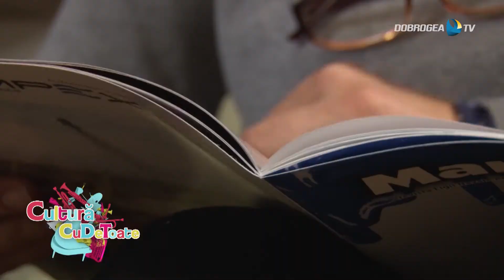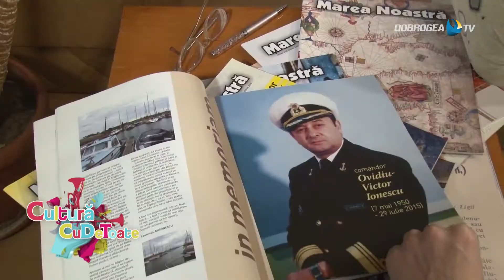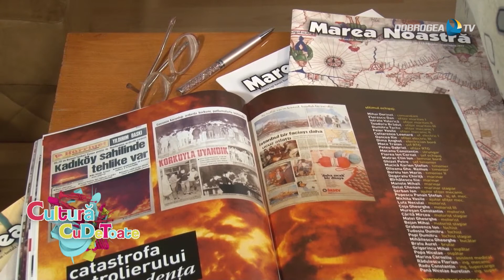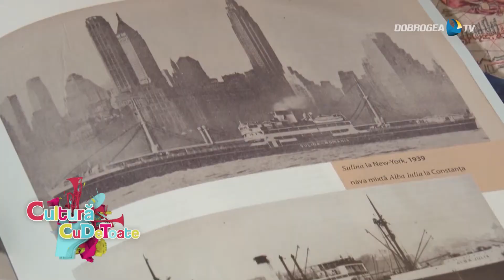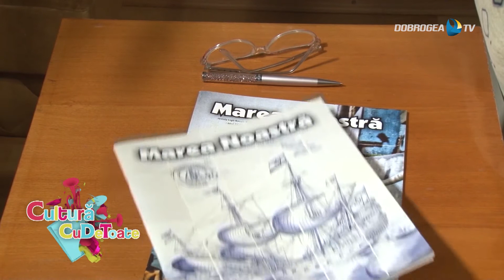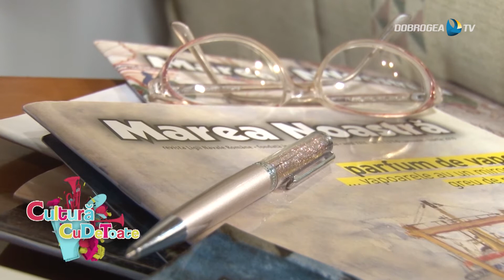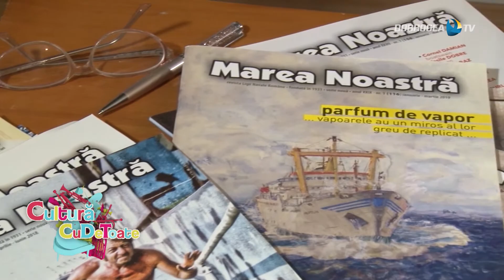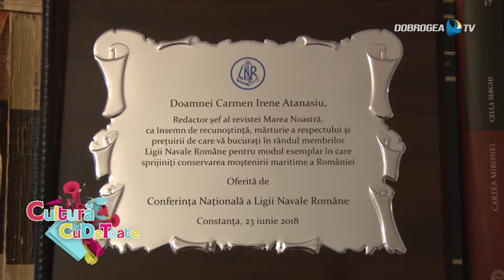Cultură cu de toate 03 aprilie 2020 Mirela STÂNGĂ